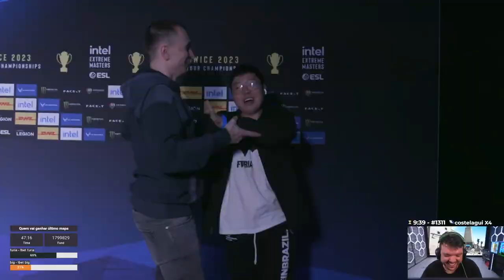É IMPOSSÍVEL NÃO RIR COM O LIMINHA!!! (Momentos Engraçados)